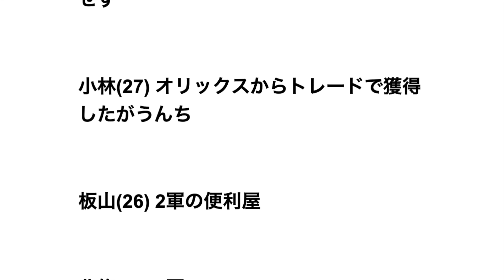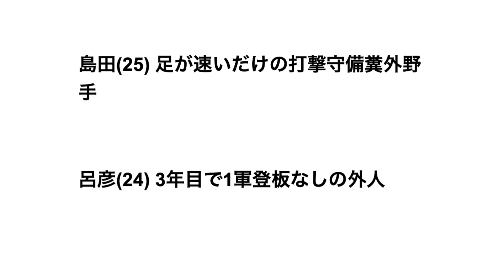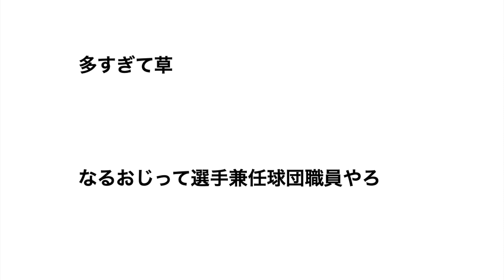【最新版】阪神タイガース戦力外候補一覧 （2020）